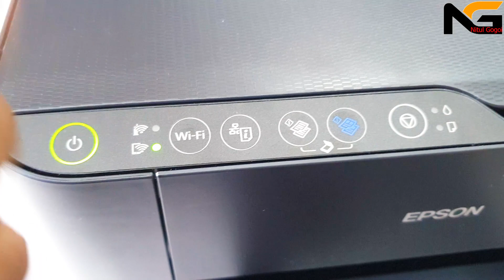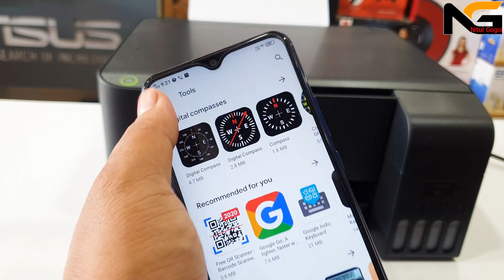মবাইলৰ পৰা প্ৰিন্ট কৰিব পৰা Epson EcoTank L3150 Wi-Fi All-in-One Ink Tank Printer Details Review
L3110 promises a stunning resolution of 5,760 dpi
Cost per print- 7 paise (Black) and 18 paise (Colour)
Pages per minute - 33 pages (Black & White), 15 pages (Colour)
Connectivity - Wi-Fi, USB, App
Page size supported - A4, A5, A6, B5, C6, DL
Spill-free, error-free refilling
Wi-Fi, Wi-Fi Direct
Borderless printing up to 4R
Warranty - 1 year or 30,000 pages

Hi Friends,
channel.

Similar Printers:
HP 315 All-in-One
HP 319 All-in-One
HP 316 All-in-One
Canon Pixma G2012
Canon Pixma G2010
Brother DCP-T310
Brother All-in-One
Epson EcoTank L3110
EPSON EcoTank L3116
EPSON EcoTank L3115
Epson Eco Tank L3101
Epson L850 Multi-Function
Epson L-810
Epson L1455 A3
Epson PictureMate PM-520